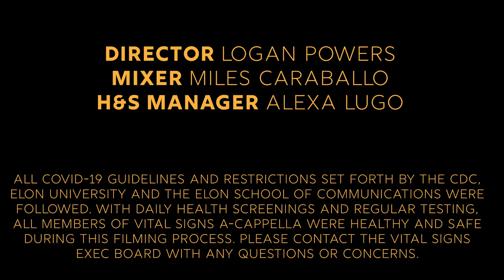Crazy - Vital Signs A Cappella